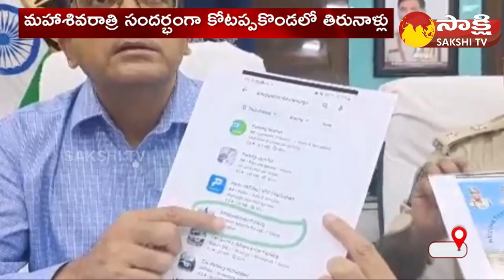Mahashivratri Celebrations Started in Palnadu District | Kotappakonda Vehicle Parking App